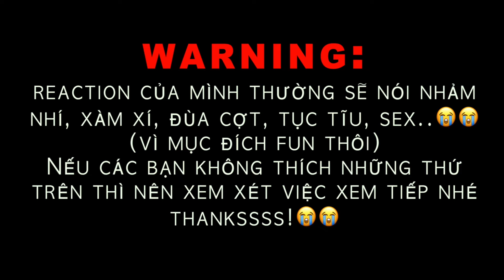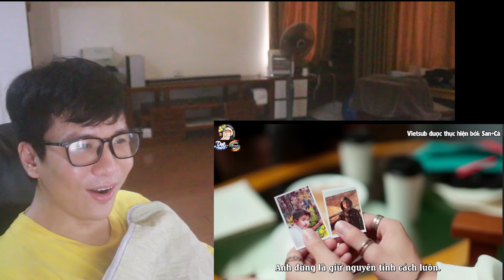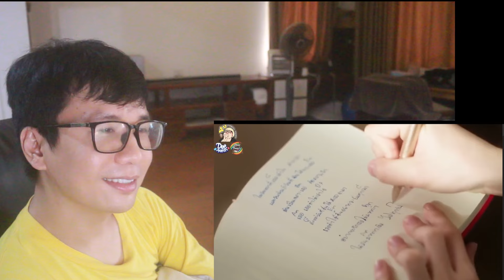แค่ที่แกง Only Boo! TẬP 8 REACTION | Chỉ Kang Thôi | GMMTV | Phim Đam Mỹ BL Thái Series